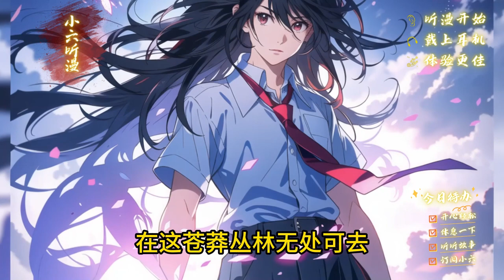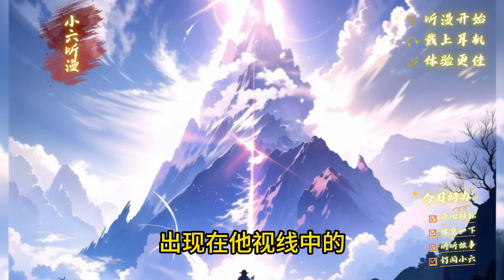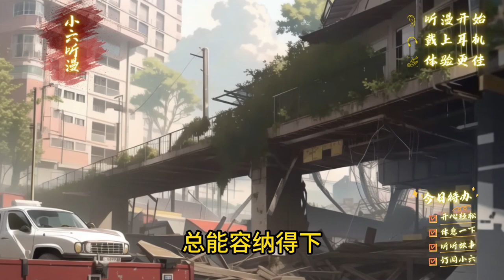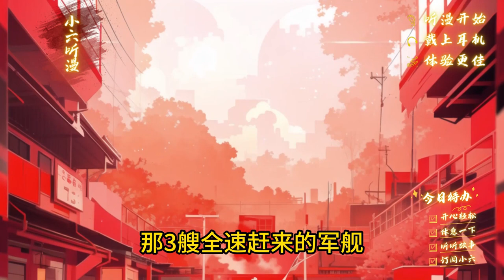一场大地震，返祖狂潮席卷全球，末世之下，动植物、人类纷纷变回自己祖先的模样！当别人还在好奇会返祖成哪位祖先时，而我竟可以主动选择返祖对象！EP1[MultiSub]爽文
一场大地震，让返祖狂潮席卷全球。
动物、植物、人类，都在这场灾变中，变回自己祖先的模样。
武者、修士、妖鬼、仙人、恐怖的鸿蒙古兽…… 返祖的次数越多，返祖的祖先越古老、强大。
就在所有人都好奇会返祖成哪位祖先时。
李响惊讶发现，自己可以主动选择返祖对象。
第一次返祖，别人都觉醒武者祖先，李响却选择了武侠时代最后一名炼气士——张三丰，以内家拳、太极剑、丹道，震撼世人。
接着是第二次返祖，第三次返祖……
直到第九次返祖，李响看着迎面走来的鸿钧虚影，露出了无比灿烂的笑容。